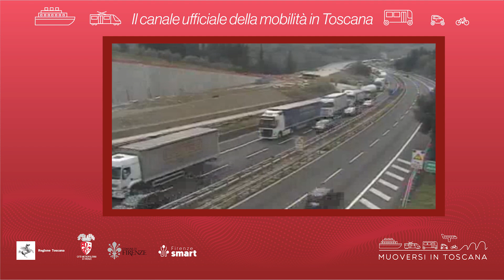Muoversi in Toscana - Edizione delle 12.30 del 1° settembre 2023